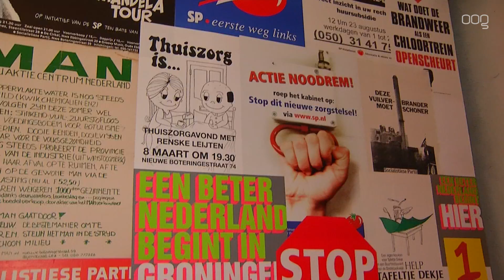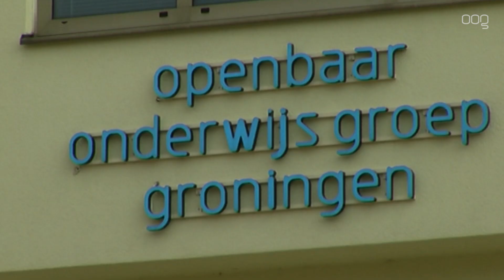O2G2: 30 miljoen aan reserves is niet vrij besteedbaar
Het bericht dat de organisatie Openbaar Onderwijs Groningen 30 miljoen euro aan reserves in kas heeft, is onjuist. Dat meldt de organisatie donderdag in een schriftelijke verklaring.

De verklaring volgt op vragen van de SP-fractie aan het stadsbestuur. De SP vindt dat het geld besteed moet worden aan beter onderwijs. De onderwijsorganisatie stelt dat het beeld dat die 30 miljoen op de plank ligt en vrij besteed kan worden, niet correct is.

Het eigen vermogen van 30 miljoen euro is opgebouwd uit een bufferfunctie van 10 miljoen en een financieringsfunctie van 20 miljoen. De bufferfunctie is bedoeld voor het opvangen van onverwachte risico's. Dat past binnen de kaders van de Onderwijsinspectie.

De financieringsfunctie van 20 miljoen euro is bestemd voor het vervangen van materiaal, zoals leermiddelen, meubilair en ICT-hardware. Het bedrag bestaat ook uit investeringen die de organisatie verplicht is te doen om de 62 schoolgebouwen op goed bouwkundig niveau te houden.